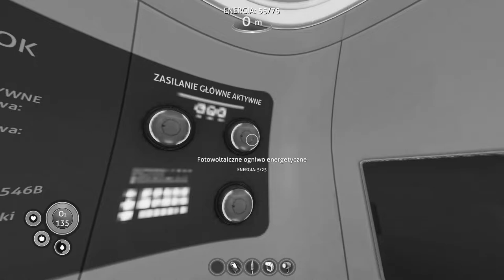Reaktor Kwantowy zrobił fikołka | Subnautica [#2] | SharpKing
Pierwszy odcinek z Subnautica.
Mam nadzieję że wam się spodobało jeśli tak zostaw komentarz i subskrypcje.
To nowy początek, czegoś wielkiego!